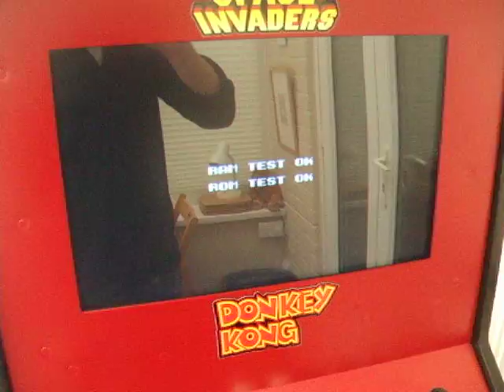Game Demo R Type Leo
This is my home  video arcade game cabinet. In this clip I'm playing R-Type Leo.

Great sound, video and fast-moving gameplay.